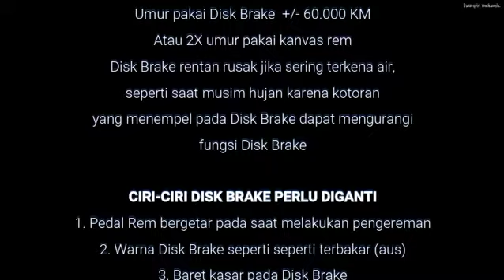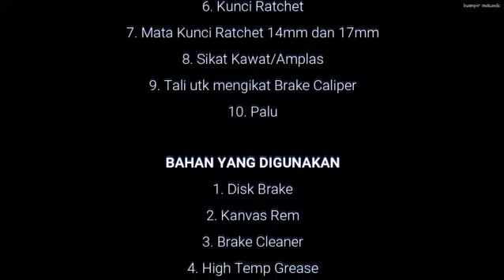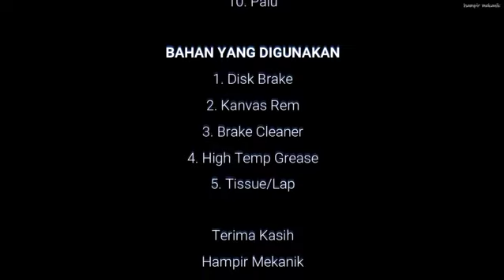How To Replace | Cara Ganti Disc Brake and Brake Pad on Daihatsu Sirion & Myvi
Video ini memberikan informasi bagaimana cara mengganti Disk Brake dan Brake Pad pada Myvi atau Daihatsu Sirion.
hampir mekanik membagikan informasi ini berdasarkan pengalaman. semoga bermanfaat.